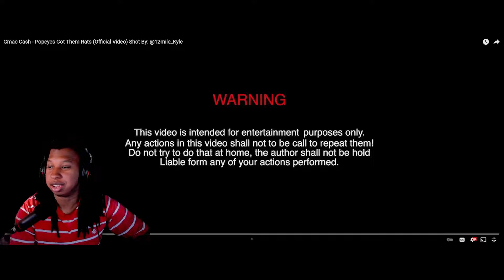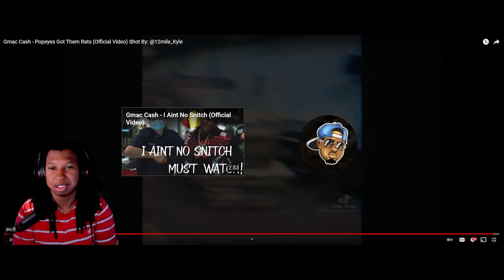Gmac Cash - Popeyes Got Them Rats (Official Video) - Reaction! This Killed Me!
Sub To Gmac Cash